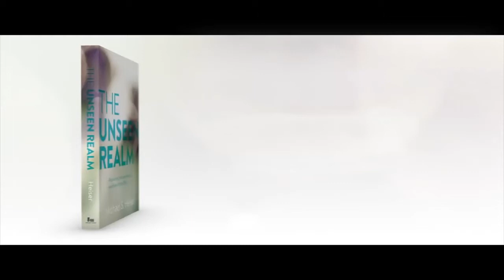Dr Darrell Bock and Dr Michael S Heiser discuss The Unseen Realm NEW